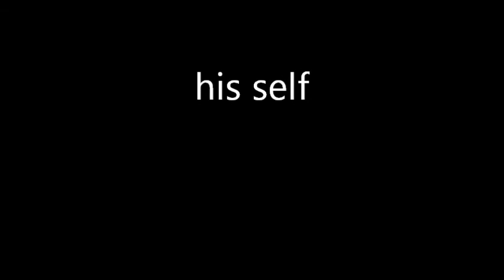Cat Attack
Merlin plays with toy